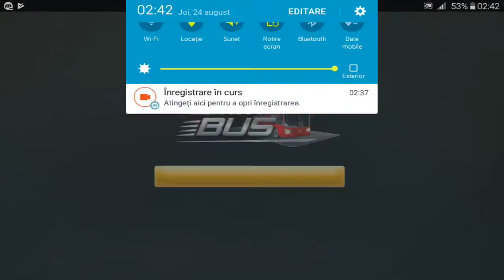Highway Bus Simulator Android GamePlay by vsARCADE